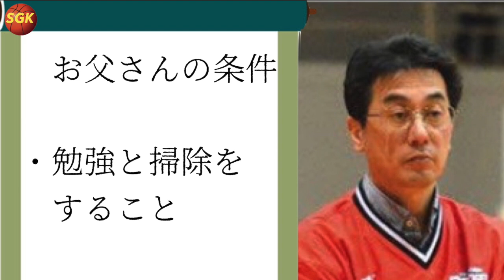【番外編】まさに小説のような人生!!富樫勇樹のこれまでの人生を徹底解説！（前編）【バスケ】yuki togashi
🎁日頃の感謝を込めて無料プレゼント企画🎁

動画作成もyoutubeの投稿方法も知らなかった私が
自宅にいながらパソコン１つで３カ月間で動画スキルをマスター、
今では動画クリエイターとして活躍!
私が長年の分析で構築してきたyoutubeのアルゴリズムから、
動画クリエイターとして活躍していくためのスキルまでを
無料でプレゼント！

ーーーーーーーーーーーー動画概要ーーーーーーーーーーーーーーーー
Bリーグで一億円の年棒をもらう男の人生はそんなに甘くない、、
富樫勇樹の挫折と栄光の人生をどうぞ！

●【シューズに込めたメッセージ】富樫勇樹 ダブルダブルの活躍、大倉颯太と共に（B1第27節）

●【衝撃】ステフィンカリーがバスケを変えた件に言及！ウォリアーズトーク！